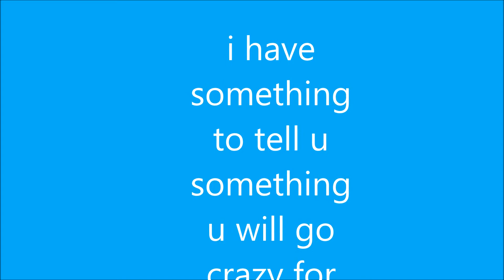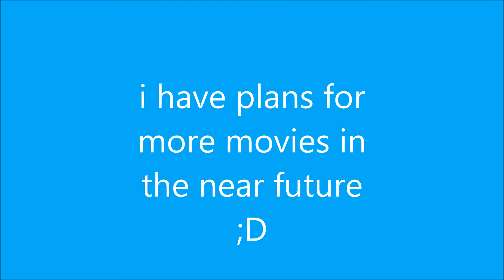Chima Movie Annoument 1st update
i may wait to summer till i get all the other harnesses